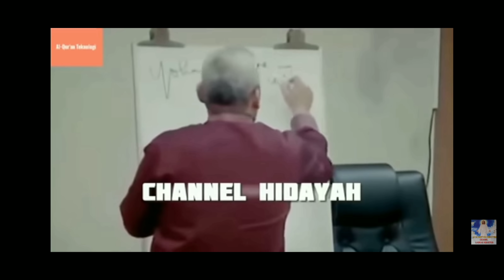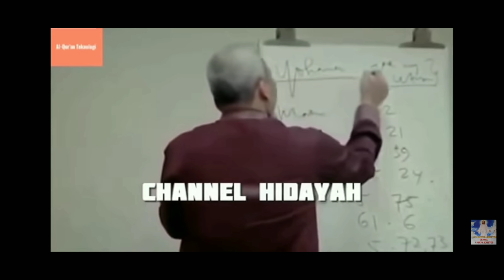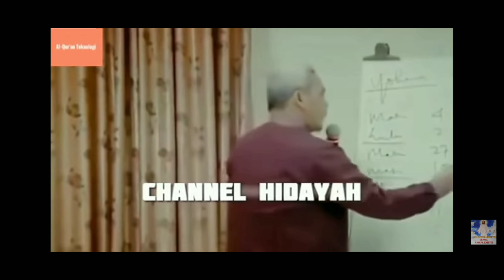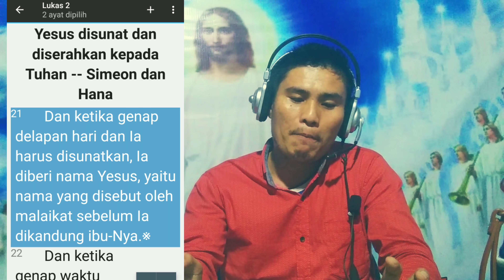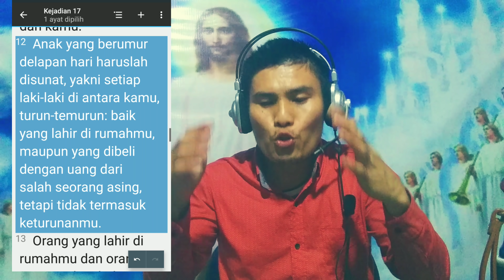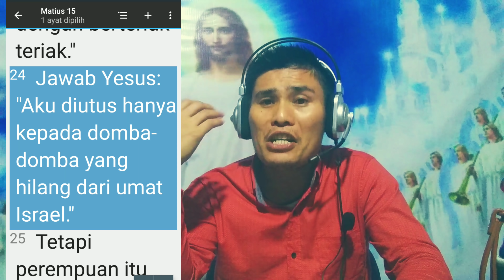Benarkah Vidio ini Paling ditakuti pendeta..? Rugi tdk Nonton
Video kali ini menjawab 5 pernyataan Ust. Munzir yg menyinggung Kristen untuk merobohkan Iman Kristen.

silakan tonton sampai selesai.